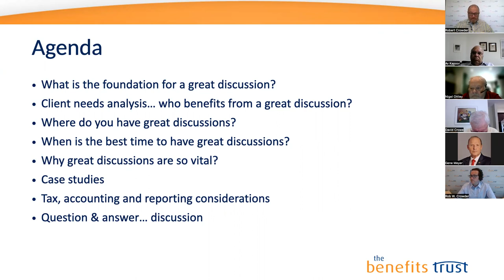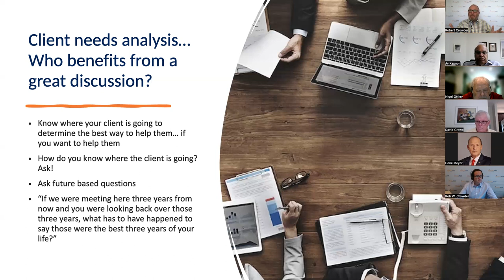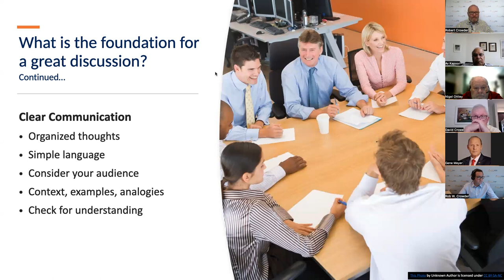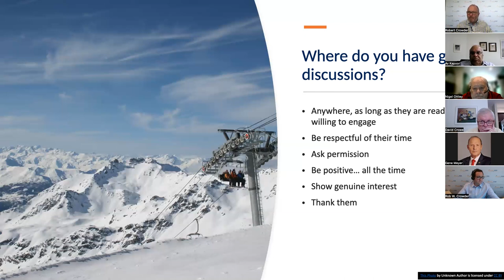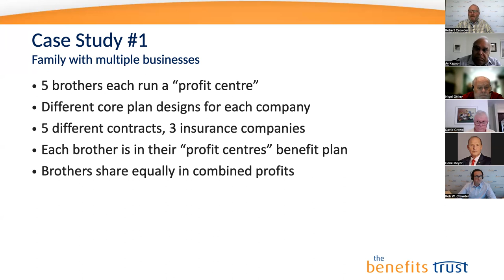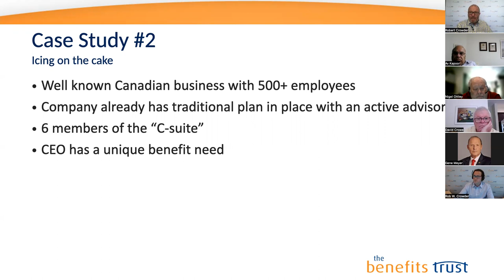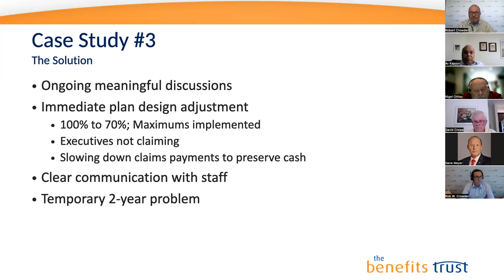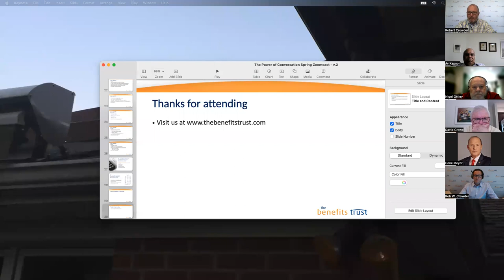The Power of Conversation: The Benefits Trust Zoomcast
Join The Benefits Trust for their 2023 zoomcast on the power of conversation. Thank you to everyone who joined and look out for our next zoomcasts in our Spring series and our past videos at our advisor resources